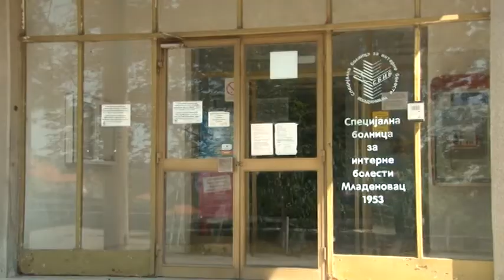Mladenovac: Radovi u specijalnoj bolnici